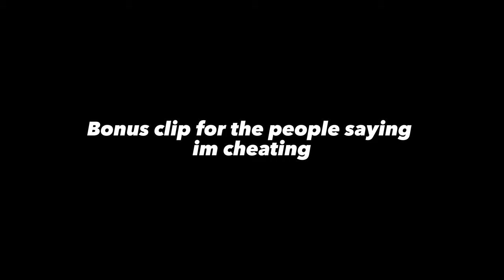Spit In my Face | Gorilla Tag Montage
Hope you guys enjoyed this video! The song is Spit in my face. Have a great day!